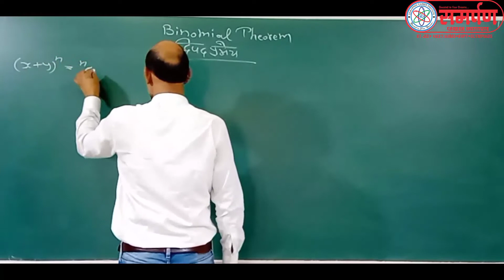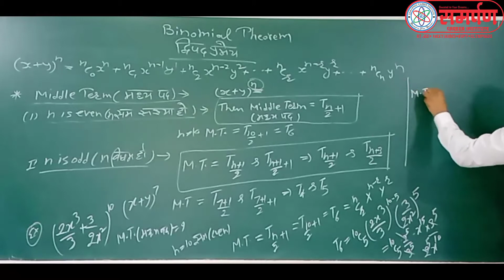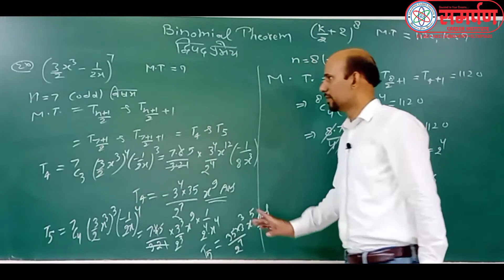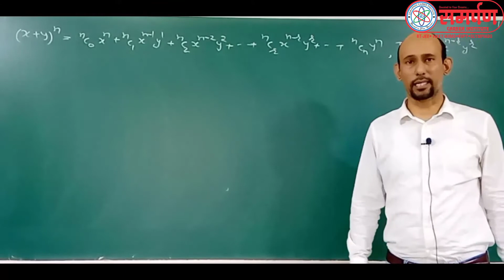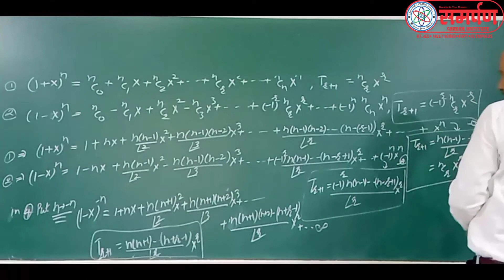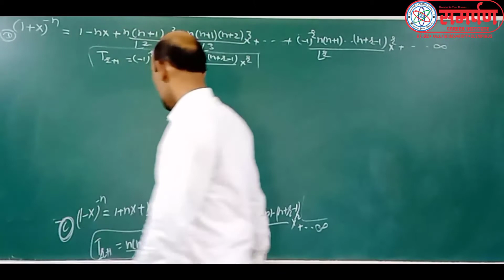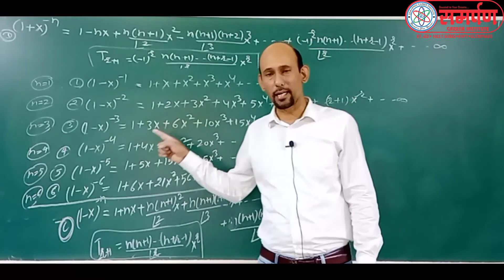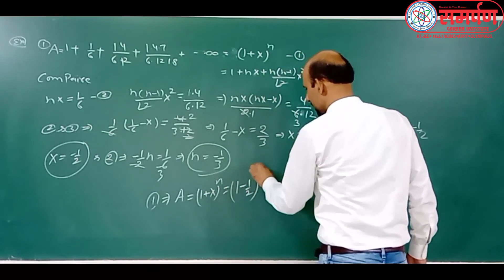11 L 34 BINOMAIL THEOREM 1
BINOMIAL THEOREM 1